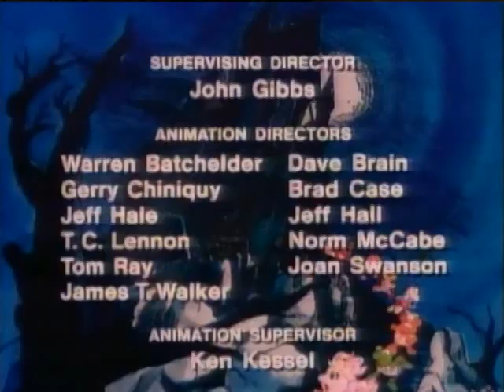💛 Los Bebés de Los Muppets El Talento Oculto De Scooter 01x05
Los Muppet Babies es una amada serie de dibujos animados de los 80's y 90's sobre un grupo de jóvenes personajes de Muppet que usan su imaginación para embarcarse en fantasticas aventuras. El elenco principal de personajes esta compuesto por Baby Kermit, Baby Piggy, Baby Fozzie, Baby Gonzo, Baby Animal y Baby Scooter, que viven juntos en un cuarto de juegos, supervisado por la siempre paciente Nanny. Con la ayuda de sus tarjetas flash y "The Imagination Song", pueden explorar y resolver problemas con su imaginación. El programa de tono liviano anima a los espectadores a explorar el poder de la imaginación y a no rendirse nunca, incluso cuando se enfrentan a las tareas mas imposibles.